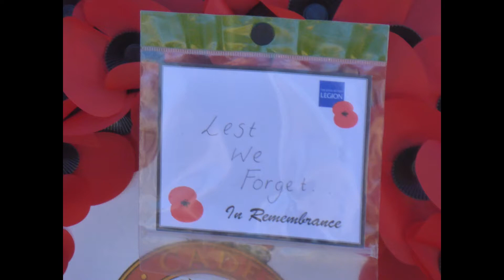November 2018 photos that I took.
Photos that I took during the month of November 2018.